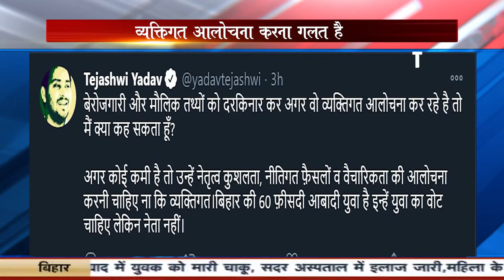सीएम नीतीश के खिलाफ गरजे तेजस्वी, देखिए क्या कहा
@nationnews1066 सीएम नीतीश के खिलाफ गरजे तेजस्वी, देखिए क्या कहा